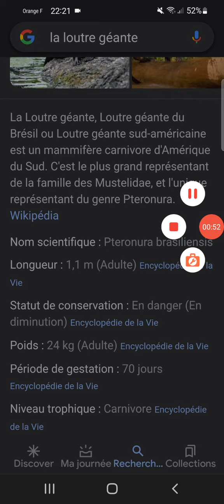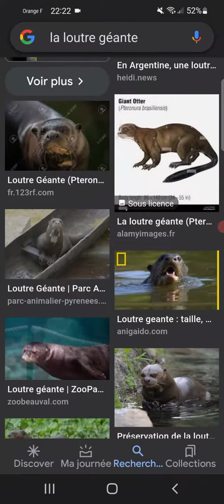La loutre géante